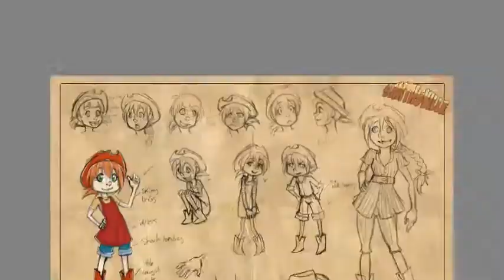Lauren Murphy Preproduction Showreel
My second year animation video more focused on what we want to specialise in - Character Design